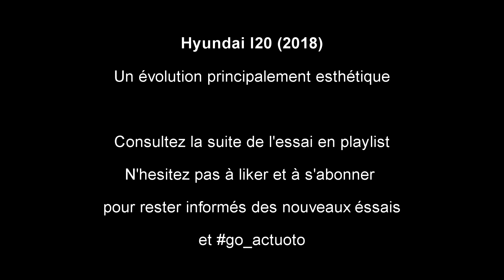Actuoto : Hyundai I20, la suite dans les idées : L’extérieur (1/3)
Apres un premier essai de la génération en cours de la citadine coréenne, la germanisation  des citadines du groupe Kia-Hyundai est de plus en plus accentuée, à travers cet essai, Zakaria et Amen allah vont essayer de mettre la main sur les détails qui plaisent mais aussi qui fâchent pour enfin tomber sur le verdict réel de ce modèle tant aimé par ceux qui l'ont acheté surtout chez nous en Tunisie,
un essai qui consolide ce que nous avons déjà en tète depuis le dernier essai en 2016 de la version non restylée mais de même génération